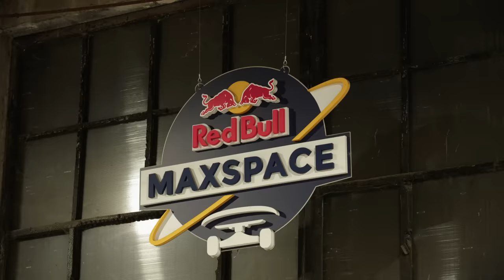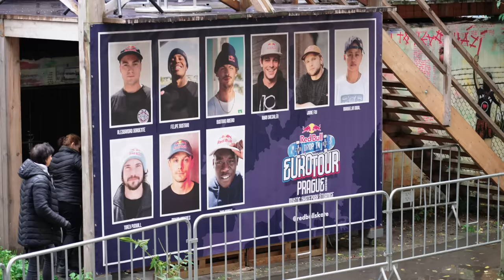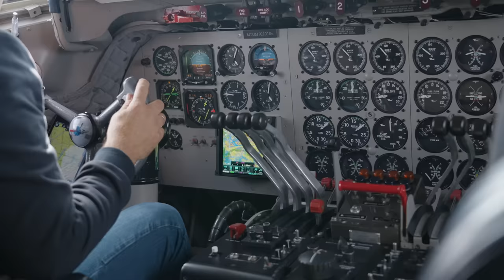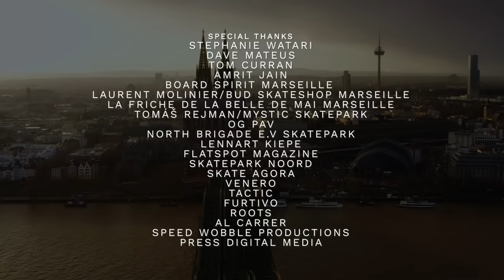The Return Of The Skate Team Super Tour | Red Bull Drop In Euro Tour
Red Bull’s ‘Drop-In’ Euro Tour 2022 was our trans-European express through some of the continent’s most vital skate scenes, which comprised of no less than five incredible skate demo’s in five different countries over just eight days.

00:00 - Intro
00:26 - Barcelona
1:43 - Barcelona Demo
5:32 - Marseille
6:49 - Marseille Street Spot
8:50 - Marseille Demo
11:02 - Traveling To Prague
12:44 - Prague
14:13 - Prague Demo
16:45 - Prague Street Spot
18:10 - Cologne
18:24 - Cologne Street Spots
19:49 - Cologne Demo
21:00 - The Flying Bulls Private Plane
23:46 - Amsterdam
24:19 - Amsterdam Street Spots
26:48 - Amsterdam Demo
30:13 - Jamie Foy 15 Stair Rail Session In Amsterdam

We tasked Ira Ingram (who made our 2019 blockbuster ‘You Good?’) with following  our squad across Europe for a backstage look at what life on a Red Bull Skateboarding mega-tour really looks like.

Enjoy his view of how our international road crew- including heavy-hitters Ryan Sheckler, Jamie Foy, Torey Pudwill, Zion Wright, Leticia Bufoni, Gustavo Ribeiro, Margie Didal, Alex Sorgente and Felipe Gustavo- linked up with Red Bull team-mates all along the way to blow the roof off demos in Barcelona, Marseille, Prague, Cologne and Amsterdam during September and October just gone!